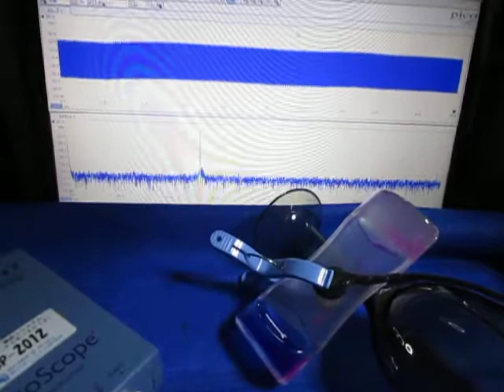超音波制御実験 Ultrasonic control experiment （超音波システム研究所 ultrasonic-labo）